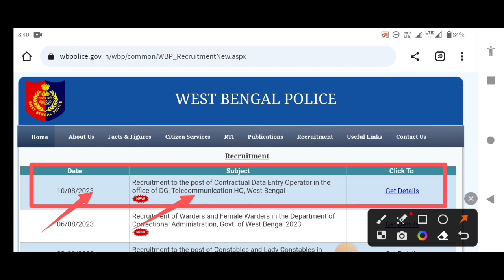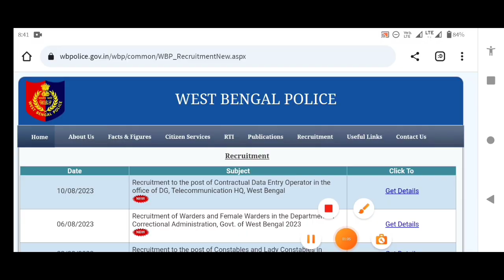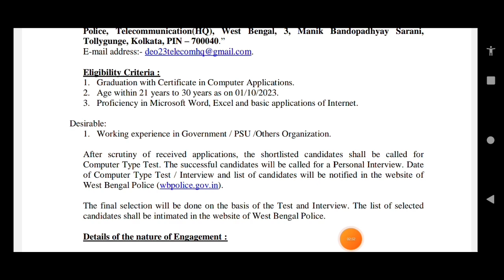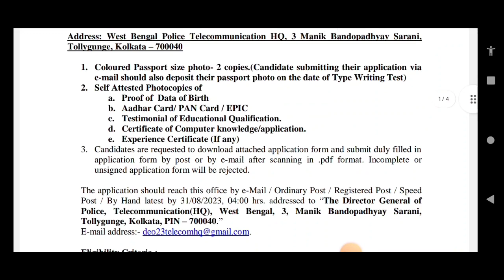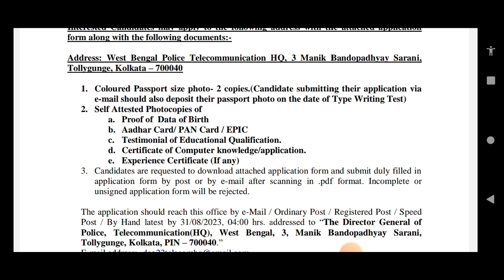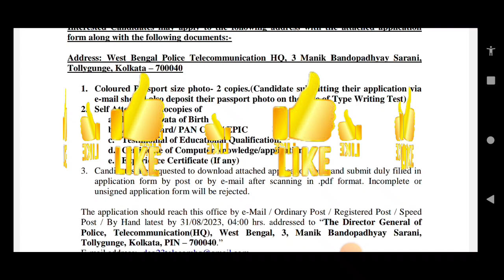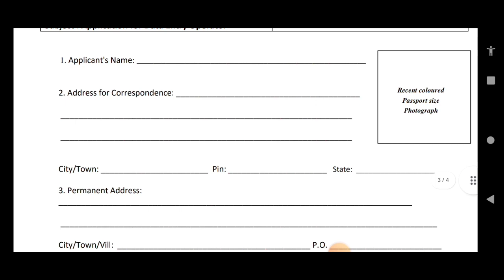WBP তে গ্রুপ সি নিয়োগ | হাইট, দৌড় নেই | WBP New Vacancy 2023 | WBP Recruitment 2023 | WB Job 2023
wbp jail police new vacancy 2023
kolkata police main exam
kolkata police results
wbp jail police
wbp new vacancy constable & lady constable
jail police new vacancy 2023 west bengal police
jail police west bengal police recruitment board new vacancy 2023
wbp warder police recruitment 2023
wbp jail Police vacancy
kolkata police results
wbp jail police
wbp jail police new vacancy 2023 in
kolkata police results
wbp jail police
wbp excise si new vacancy 2023
wbp excise constable new vacancy
wbp constable new vacancy wbp vacancy
excise asi new vacancy
wbp excise asi new vacancy 2023
excise constable new vacancy 2023
wbp vacancy
excise asi new vacancy 2023
excise constable new vacancy
wb excise constable vacancy 2023
wb excise constable new vacancy 2023
wbp excise constable new vacancy 2023
wb jail police salary
jail police height
west bengal jail police recruitment process
west bengal police recruitment 2023
wbp jail police syllabus
jail police vacancy 2023
jail police qualification
jail police recruitment process
wbp jail police recruitment 2023
wbp jail police
wbp jail police new vacancy 202
wbp new vacancy 2023 new update
wbp jail police qualification
jail police recruitment 2023
wbp jail police cut off marks
wbp warder new vacancy
wbp new vacancy 2023 today
wb jail police vacancy 2023
west bengal jail police recruitment
west bengal jail police salary
wbp
wbp by Karma Tirtho YouTube channel
wbp 2500 Kolkata police recruitment 2023
kp recruitment 2023
Kolkata police vacancy 2023
West Bengal police recruitment BOARD
new wbp notification 2023
jail police job profile WB
WB govt jobs 2023
new wbp notification
Karma Tirtho
wbprb